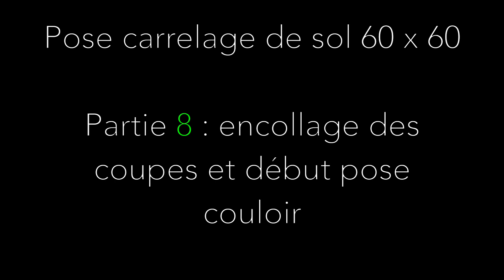Pose carrelage de sol 60 x 60 : encollage coupe + début pose couloir 8 LUMY 59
Vous voulez réaliser des travaux vous même et ne savait pas comment vous y prendre, vous avez besoin de conseils ?
Sachez que je fais du coaching en travaux, toutes les modalités sont expliqués sur cette page :

Voila une série sur la pose d'un carrelage de sol de 60 x 60.

Vous trouverez sur le forum, un post accessible à tous et gratuit ou je vous communique la liste complète d l'outillage que j'utilise pour réaliser la pose de ce carrelage 60 x 60 :

Partie 8  : encollage coupe + début pose couloir

N'hésitez pas à consulter l'onglet communauté de la chaîne où je poste régulièrement des news des prochaines vidéos, du forum et les articles du blog.

Pour toute demande commerciale ou partenariat, merci de me contacter via le formulaire de contact du forum :

A+
LUMY